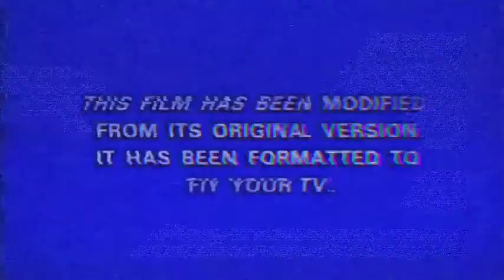Palakol Adventure (Summer place) Last Part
Hey Guys! I'm Michael john Fajardo (MJ Fajardo) from FloridaBlanca Pampanga, Philippines. Want to collaboration with me?